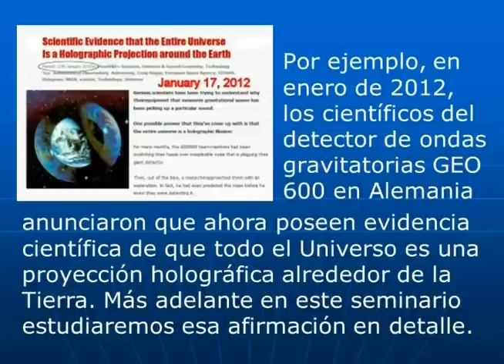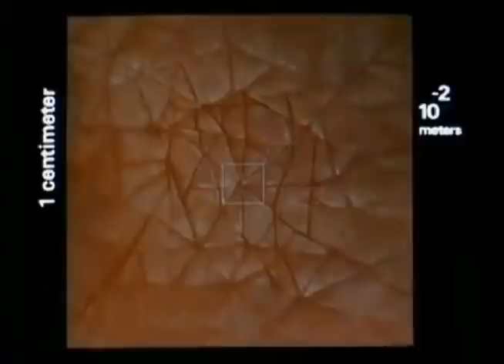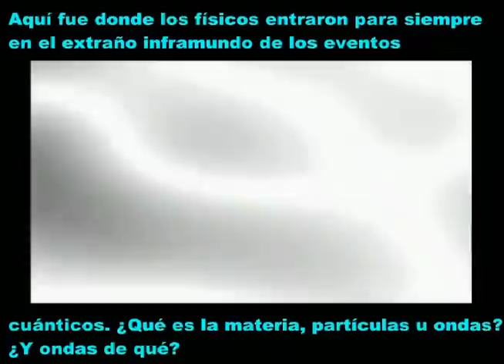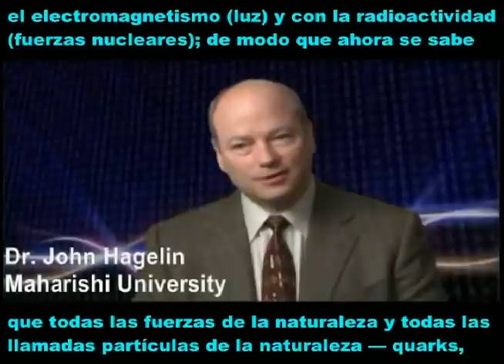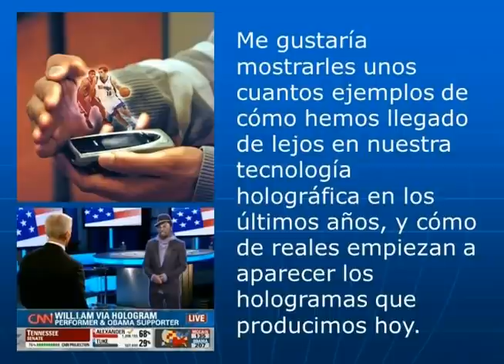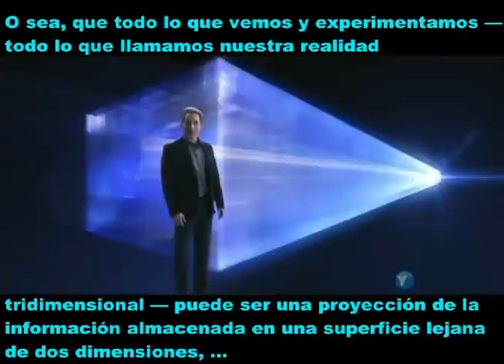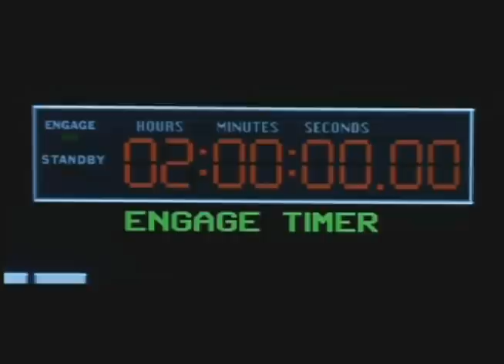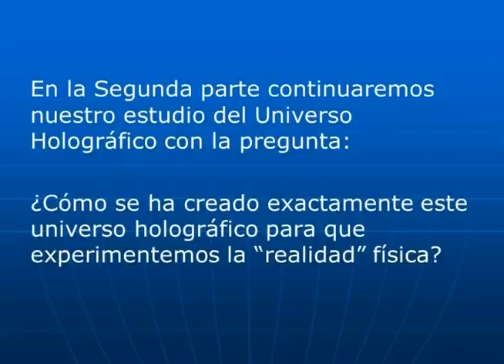El Universo Holográfico - Primera Parte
- Esta es la Primera parte de una serie de cinco talleres diseñados para examinar cómo cambian radicalmente la Física Cuántica y los experimentos científicos más recientes nuestro conocimiento de la vida, la realidad y la espiritualidad.